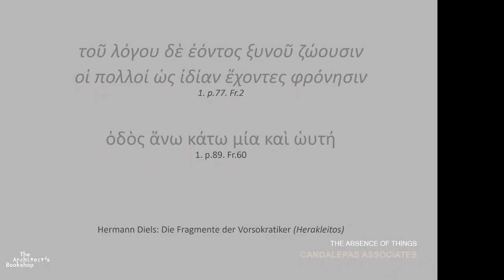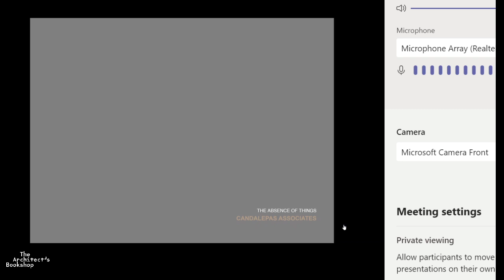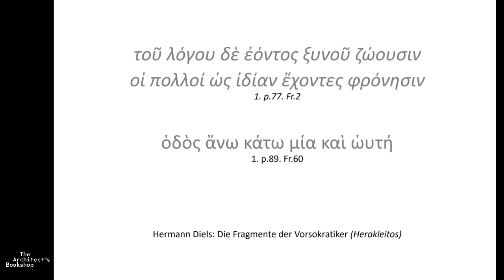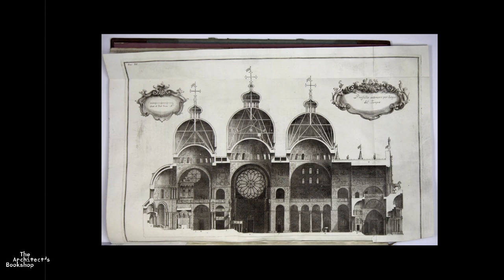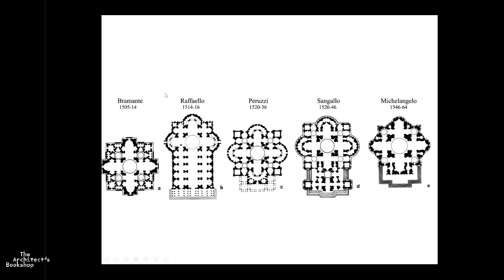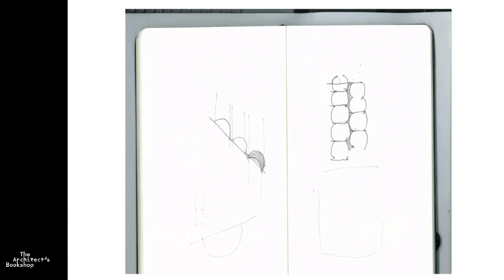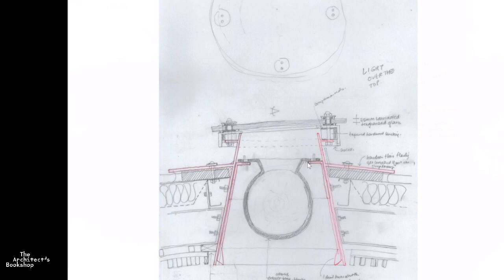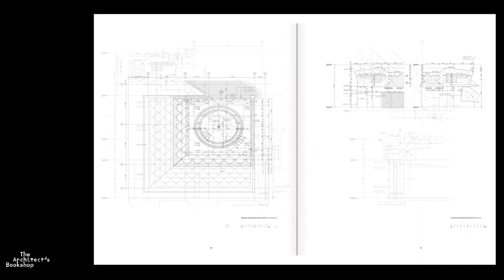Isolation Talk 1: Angelo Candalepas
Made during the COVID 19 shut down, this is one of 16 fee talks hosted by The Architect's Bookshop.  The talks were live and were intended to bring people together, in their homes, to encourage social connectivity during the period of physical isolation.  The talks ceased when NSW reopened and restrictions were lifted.  We hope you enjoy.  Apologies about the quality of the sound, we were working out how to make the program work!